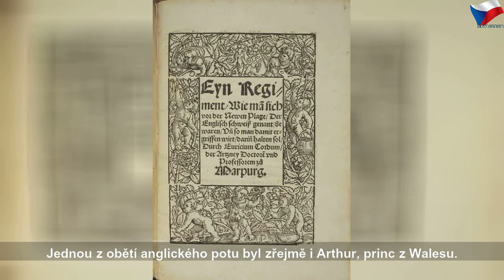Jak se lidé v minulosti potýkali se smrtícími epidemiemi?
úterý 3. března 2020
Jak se lidé v minulosti potýkali se smrtícími epidemiemi? | Sky Czech